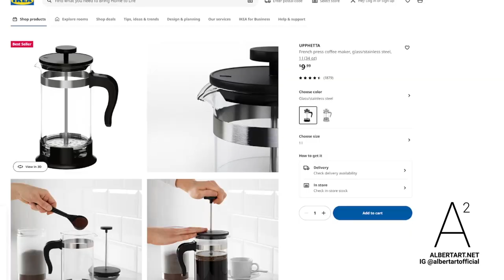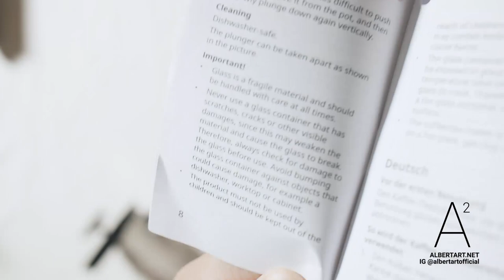TESTED IKEA UPPHETTA FRENCH PRESS COFFEE MAKER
Testing the Ikea Upphetta French Press Coffee Maker and testing it with coffee. Overall, the Ikea Upphetta French Press Coffee Maker is a good option for AT HOME coffee. Easy to use, easy to clean. Just make sure your coffee beans are grinded COARSE for the French Press strainer.

Ikea Upphetta